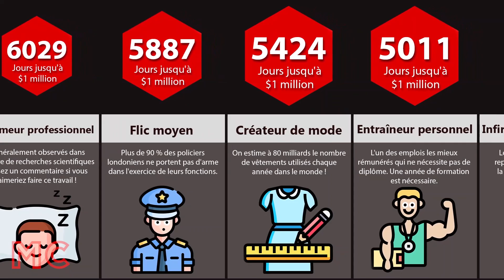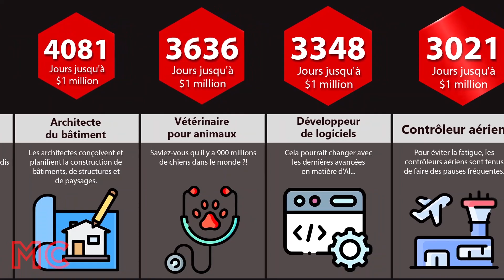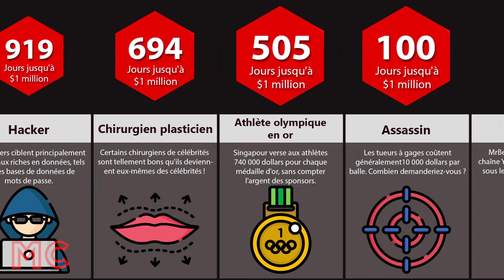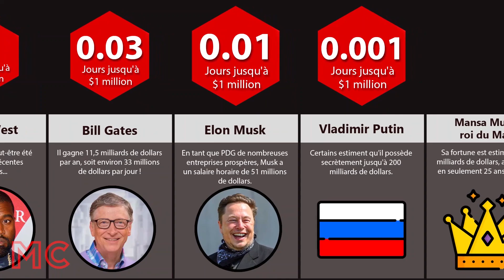Comparaison : Combien Faut-il De Jours De Travail Pour Devenir Millionnaire ?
Dans cette vidéo comparative, nous vous montrons combien de jours de travail sont nécessaires pour devenir millionnaire. Savez-vous combien un goûteur de nourriture pour chiens gagne par rapport à un médecin ? Ou que les joueurs professionnels d'e-sports peuvent gagner beaucoup d'argent ? Regardez la vidéo pour en savoir plus...